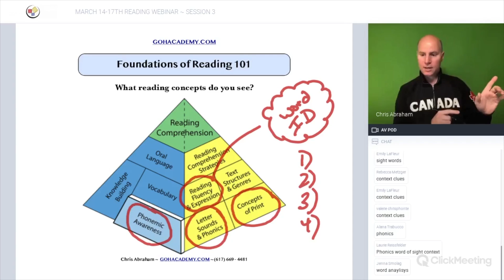GOHWEB - GOHMATH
This video is about GOHWEB 2.0